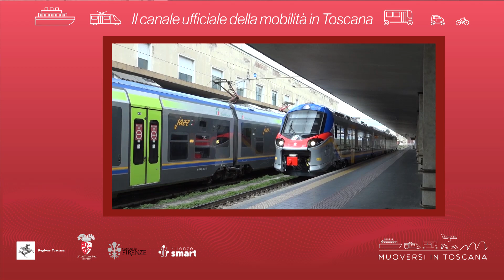Muoversi in Toscana - Edizione delle 16 del 14 agosto 2024